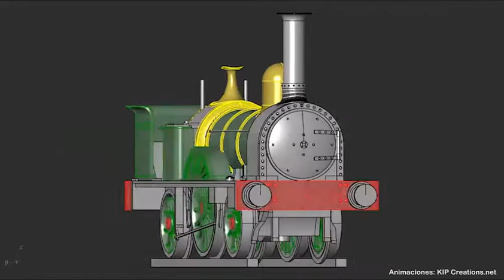3d Locomotive Train animation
3d train amination designed for client